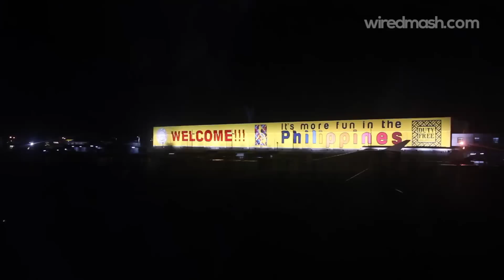Philippine Airlines Flight PR855- Manila (MNL) to Cebu (CEB) Airbus A320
A Flight Report on Philippine Airlines PR855 from Manila to Cebu on an Airbus A320. This was a connecting flight from our previous flight from Taipei, Taiwan. We managed to transfer between the international and domestic wing in less than 20 minutes.